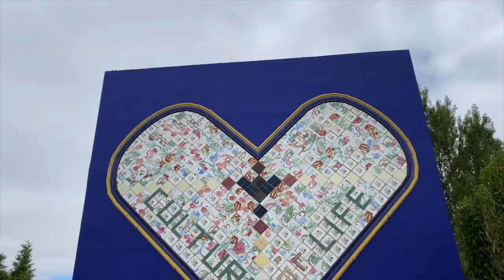Kid Friendly Activities in Silver Coast Portugal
Hi Parents! Are you about to move to Portugal or just moved to Portugal and was wondering what kid friendly activities there are? Here are 4 kid friendly activities to do which are all affordable.

(purchase on their website to receive a discount)
⭐️ Bacalhoa Buddha Eden ⭐️

ABOUT US:

Hi! My name is Josie and my husbands name is Florian. We have three kids- Charlie, Lily and Chloe. After living in the United States my entire life, we have decided to explore my husbands side of the ocean- Europe! Hope you enjoy our journey.